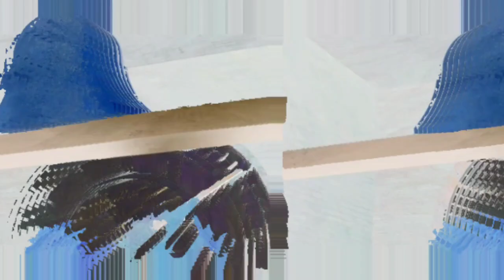HOW MANY EFFECTS??ANIMALS AND THE BIG BELL HICKORY DICKORY DOCK